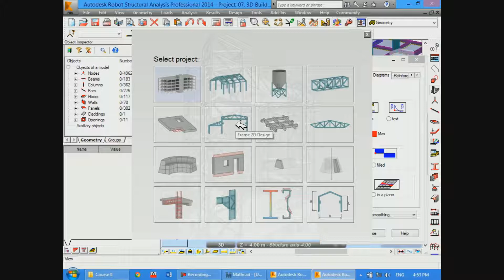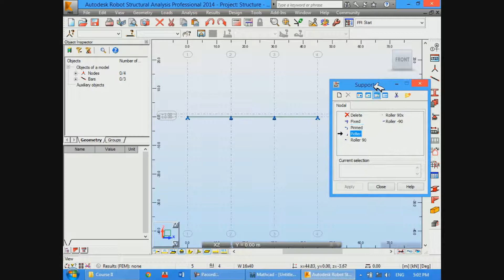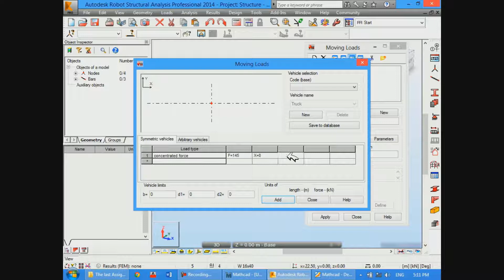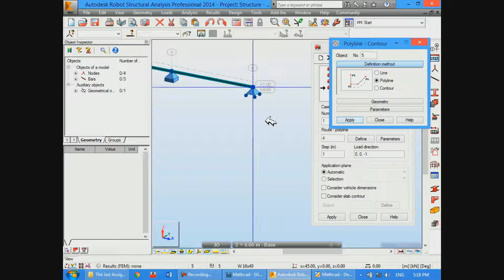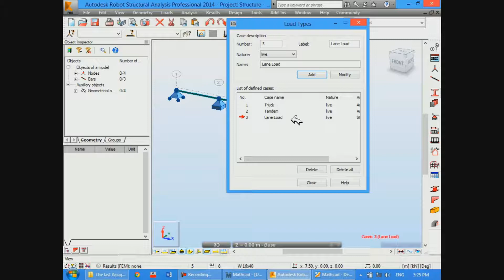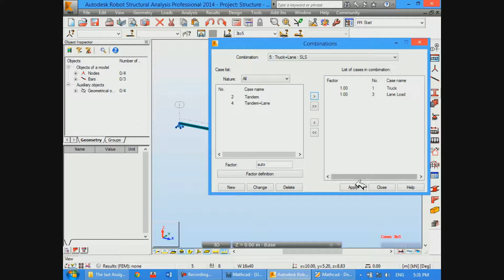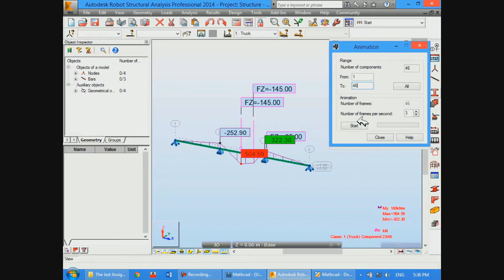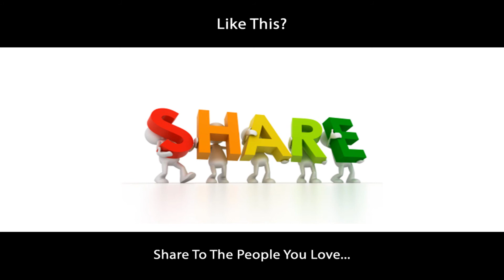Autodesk Robot Tutorials 2016 - How to Apply Influence Line On Bridge Girder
❤❤❤ Good luck! Thanks.

► Autodesk Robot Tutorials 2016 - How to Design Reinforcements and Cross Section of RC Column Part 1

► Autodesk Robot Tutorials 2016 - How to Design Reinforcements and Cross Section of RC Column Part 2

► Autodesk Robot Tutorials 2016 - How to Design Reinforcements and Cross Section of RC Column Part 3

► HOW TO MODEL AND DESIGN COMBINED FLAT HOUSE WITH NO INTERIOR COLUMN II - AUTODESK ROBOT 2016 TUTORIALS

❤ VISIT AUTODESK SOURCE BLOG @